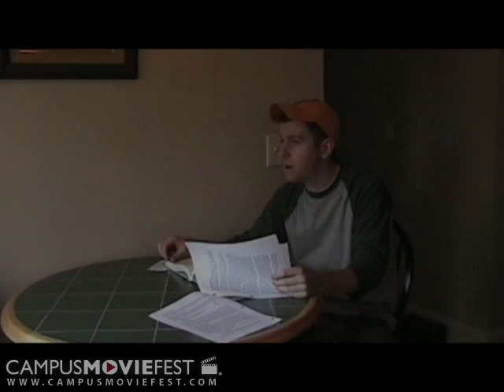The Real Deal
everything you wanted in a movie

Created by Garza at Georgia Institute of Technology in 2008 as part of Campus MovieFest, the world's largest student film festival.